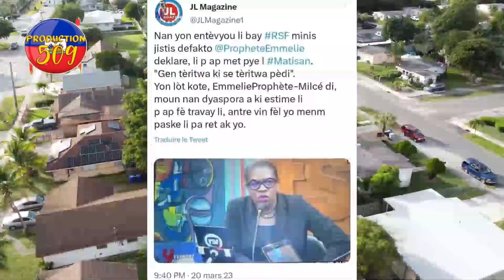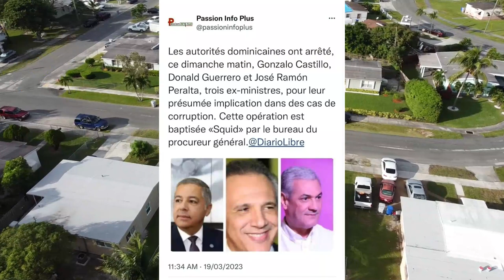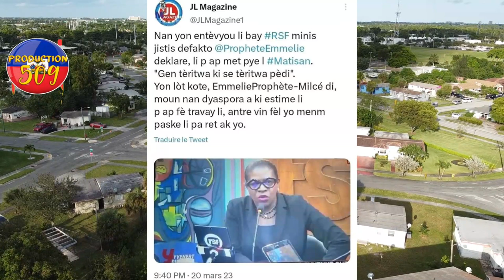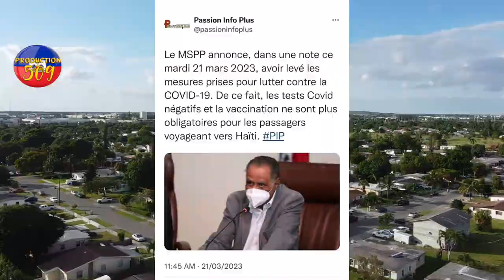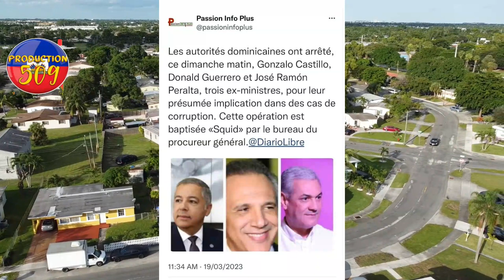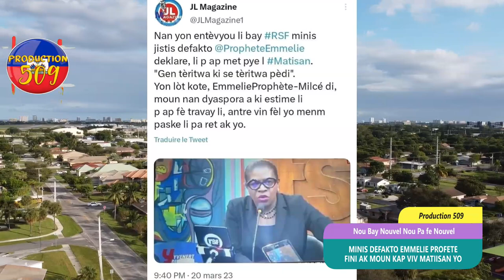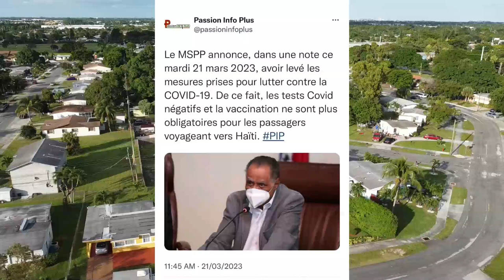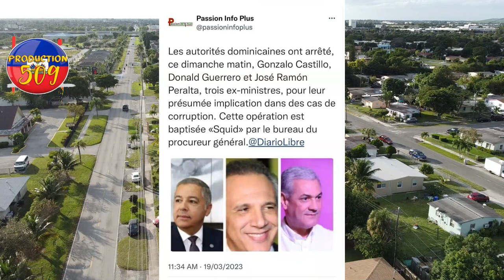Minis jistis Emmelie prophète fini ak moun kap viv matisan yo yo arete 3 gwo towo nan sendomeng covi